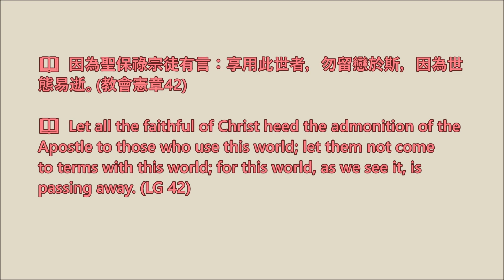【梵二文件 • 每日速遞】2022.02.12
📖  因為聖保祿宗徒有言：享用此世者，勿留戀於斯，因為世態易逝。(教會憲章42)

📖  Let all the faithful of Christ heed the admonition of the Apostle to those who use this world; let them not come to terms with this world; for this world, as we see it, is passing away. (LG 42)